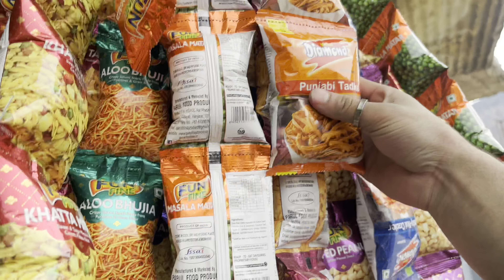Kinjal ko bhagna padha bhari🐍🐍//Kr diya nanga😂😂